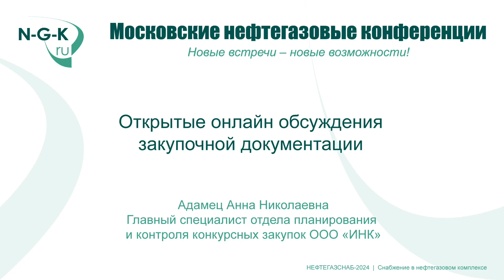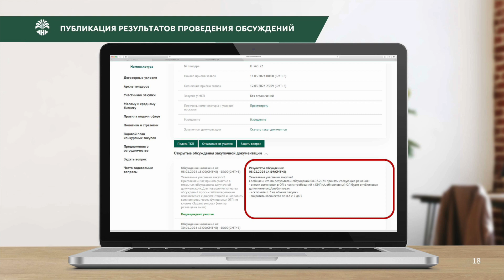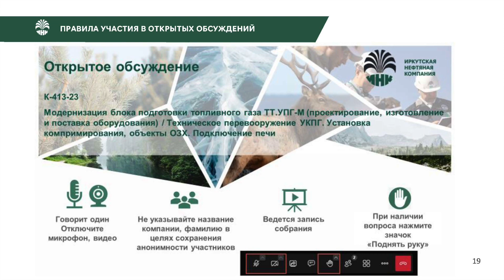Открытые онлайн обсуждения закупочной документации | Иркутская нефтяная компания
Открытые онлайн обсуждения закупочной документации
Адамец Анна Николаевна, главный специалист отдела планирования и контроля конкурсных закупок  ООО «ИНК»

Новости нефти, газа, электроэнергетики, угольной промышленности в России и мире

- XIII Конференция "Строительство в нефтегазовом комплексе", Нефтегазстрой-2024, 29 мая 2024 года
- XIV Конференция "Модернизация производств для переработки нефти и газа", Нефтегазопереработка-2024, 25 сентября 2024 года
- ХVIII Конференция "Нефтегазовый сервис в России", Нефтегазсервис-2024, 30 октября 2024 года
- ХVII Конференция "Подряды на нефтегазовом шельфе", Нефтегазшельф-2024, 31 октября 2024 года